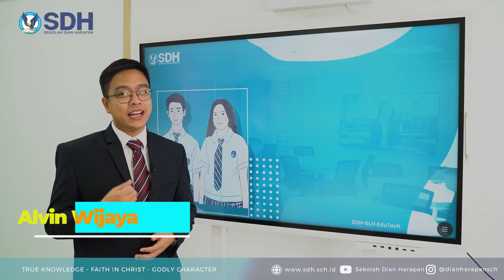Blended Learning : Flip Classroom